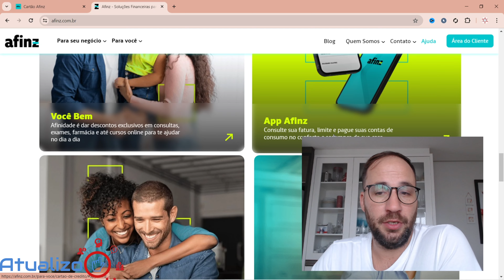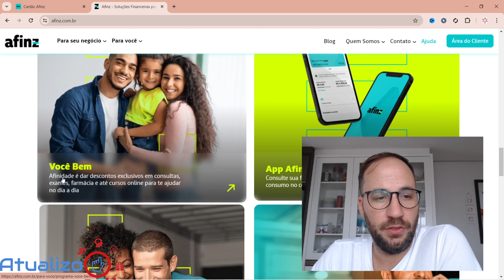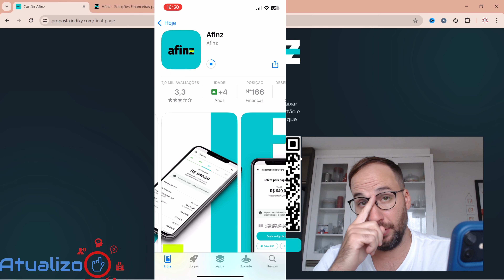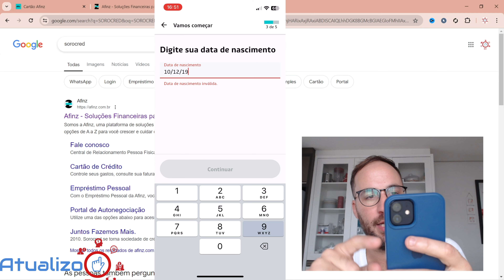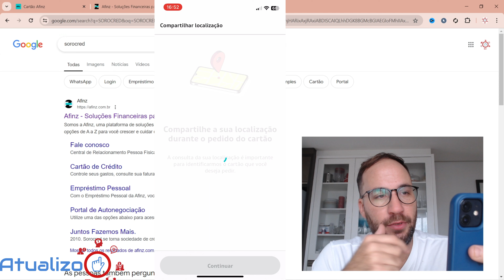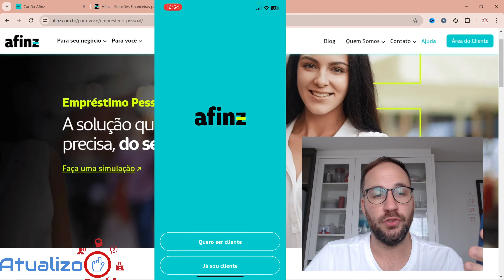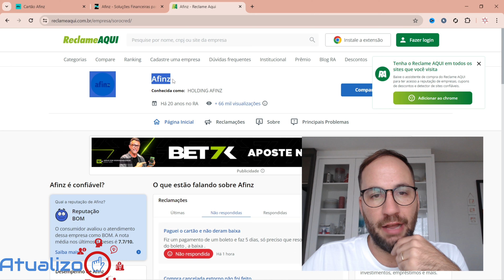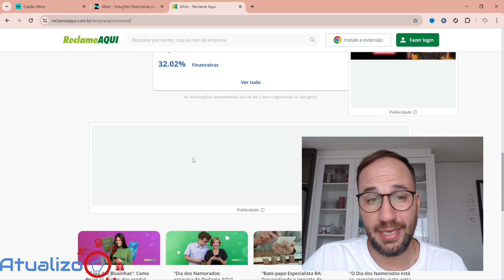CONSEGUI CARTÃO CRÉDITO para NEGATIVADO LIMITE APROVADO R$2.000,00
Direto ao Ponto:
00:00 - Início
01:20 - Cartão Crédito Negativado
03:00 - Como solicitar cartão AFINS
05:00 - Cartão APROVOU R$2MIL para MIM
07:50 - Encerramento